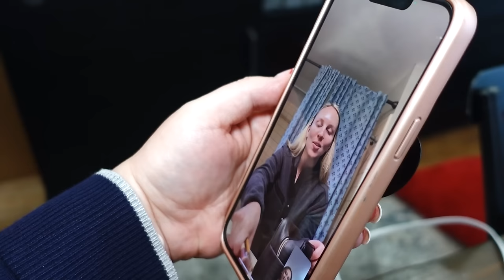We Didn't Expect This! | We Have Never Seen This Before!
We didn't expect this, it was so much fun! We have never seen this before, the kids were so amazed!

📮 Fan Mail
Crazy Middles